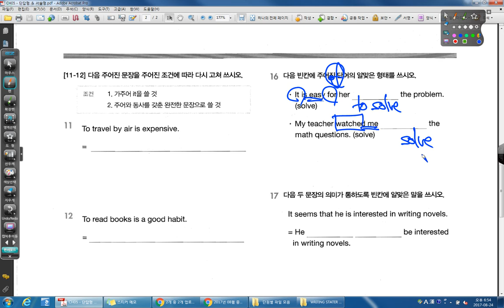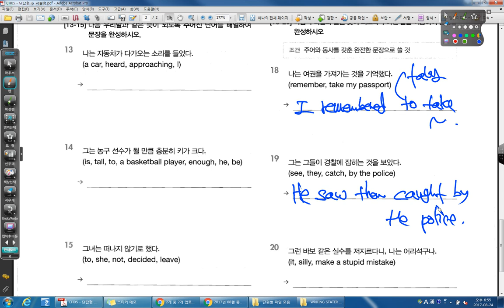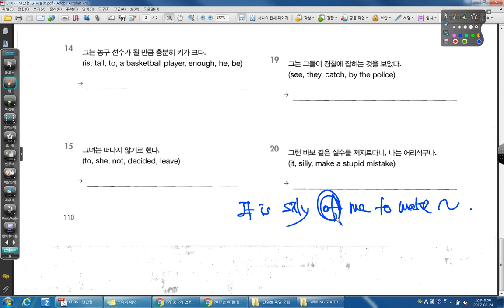WR STARTER 2 0 CH05 단답형, 서술형